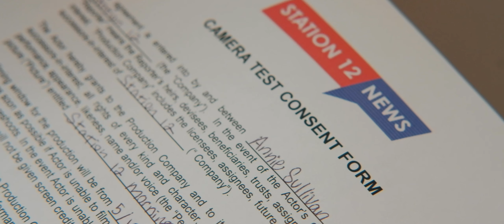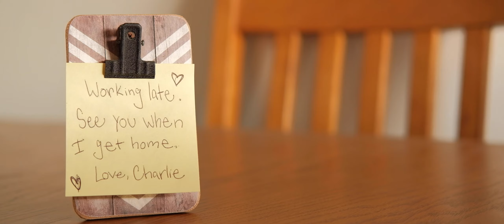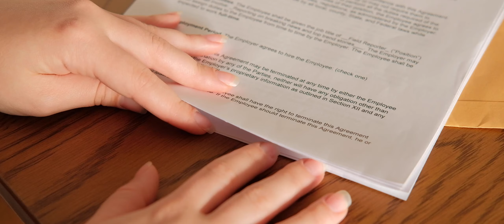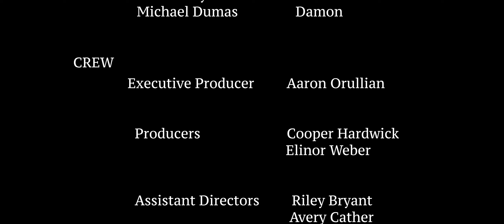The Omega - Elinor Weber - 2021 Best Direction & Best Drama Nominee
Best Direction Nominee
Best Drama Nominee
Best Screenplay Nominee
Best Original Score Nominee
Female Rising Star Nominee